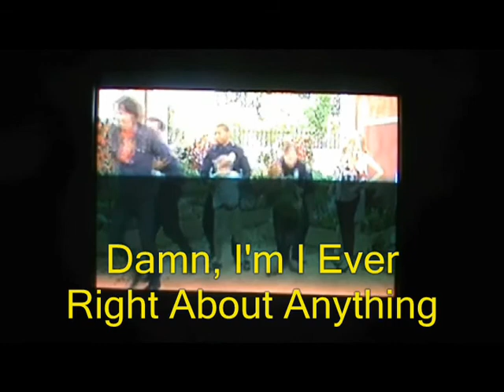CoolBad Email #71 WTC Wendell & Vinnie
...what can i say man?

ps srry about the late upload i was going to do it Wednesday
but then Garry's Mod happen

YouTube.Com Privacy